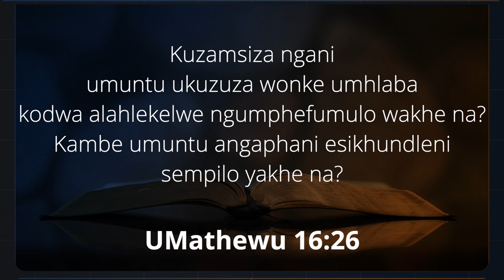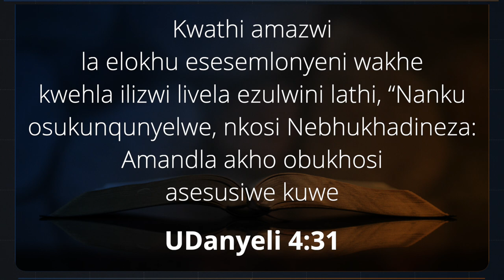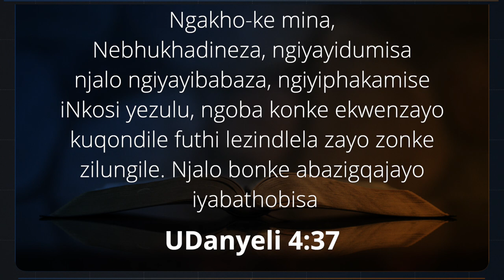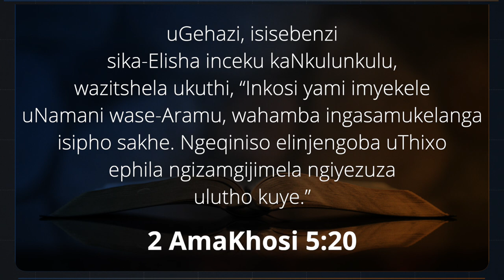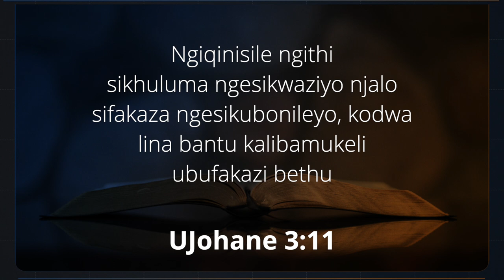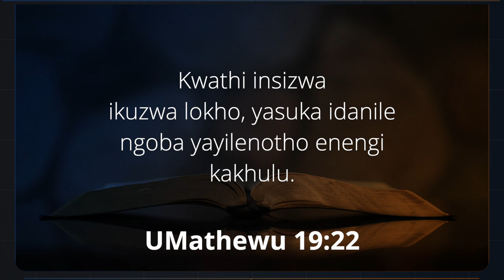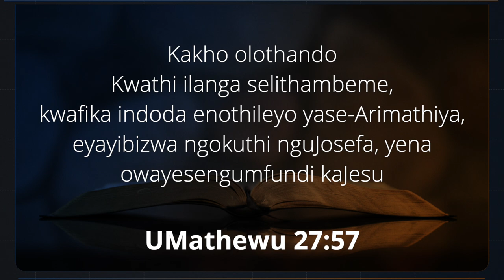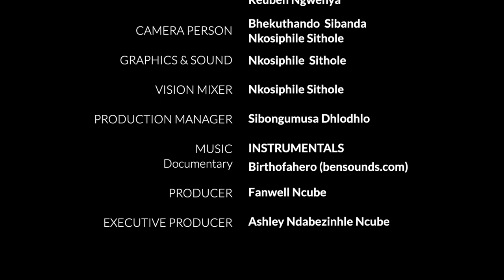Uthumo Kulabo Abalamandla - Ndebele Sabbath School - Isifundo sesitshiyagalombili 2023